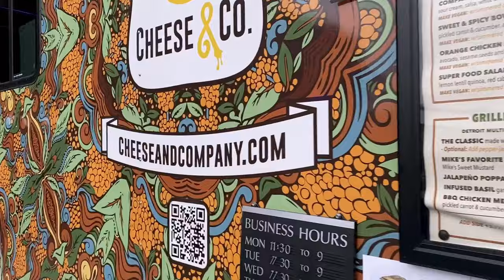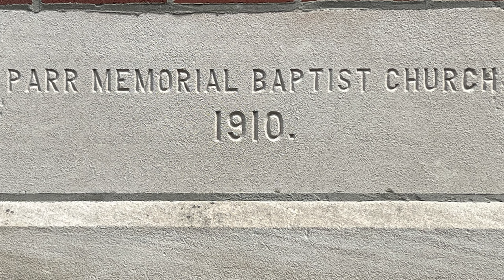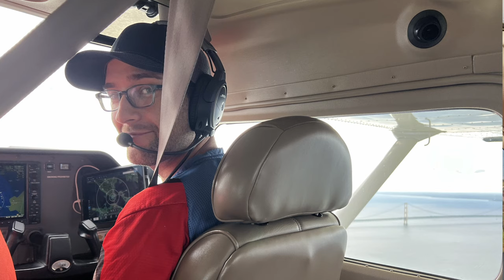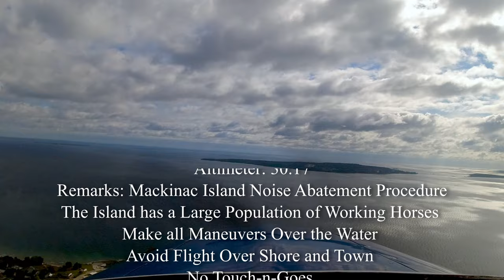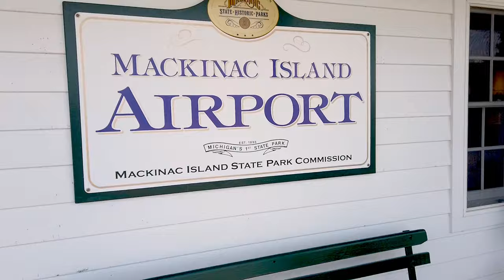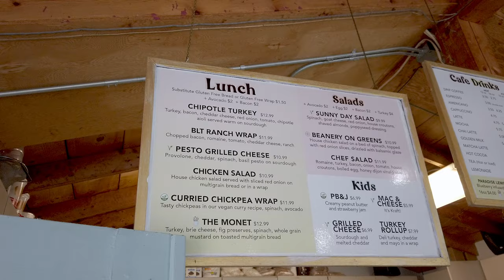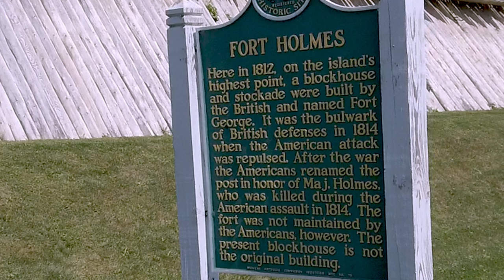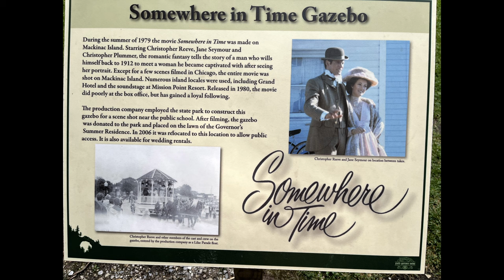Flight from Harbor Springs to Mackinac Island film location of “Somewhere in Time” with Jared & Jill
Janis and I are on our way to Petoskey, MI to celebrate our Nephew (Jared) and his new wife (Jill) recent marriage. Jill was predestined to become a “PARR” as she went to school a mere block away from the “Parr District” Baptist Church. Had to get a photo shoot at the Gazebo where the movie: “Somewhere in Time” was filmed as well.

ROUTE:
KMGN - KMCD